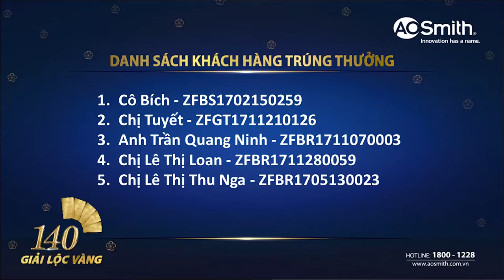Xuân rộn ràng - Lộc vàng may mắn cùng A. O. Smith! Quay số ĐỢT 2 (29/12/2017)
28 GIẢI LỘC VÀNG MAY MẮN tiếp theo đã tìm được chủ nhân!

☎ Tổng đài MIỄN PHÍ: 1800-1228

HOẶC để lại số điện thoại/bình luận dưới đây, A.O.Smith Việt Nam sẽ liên lạc ngay với bạn!  👇